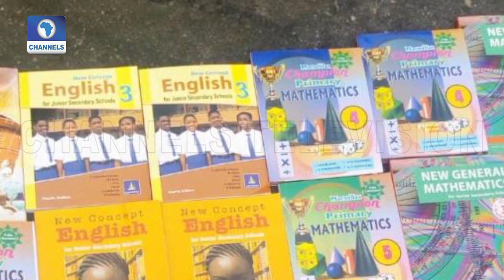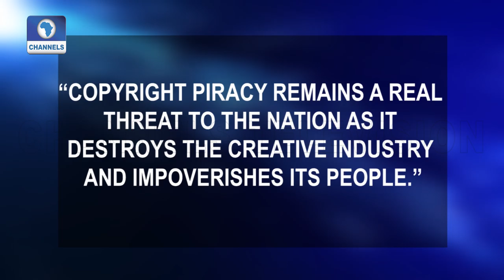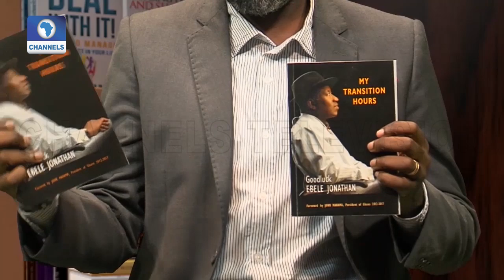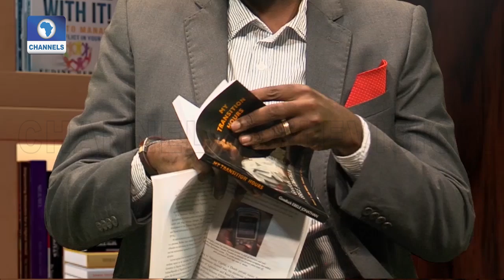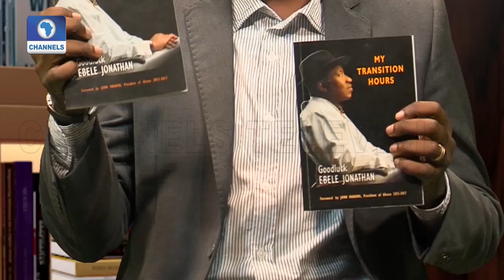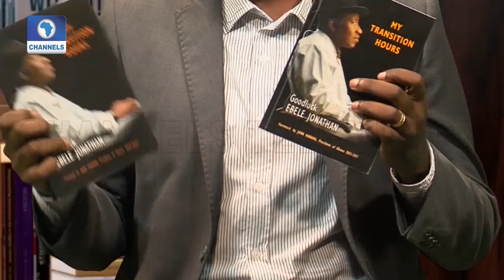Nigeria Copyright Commission Impounds Pirated Books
In a joint operation with Nigeria Customs Service, the Nigeria Copyright Commission impounded a container containing 672 cartons of different titles belonging to various publishers.